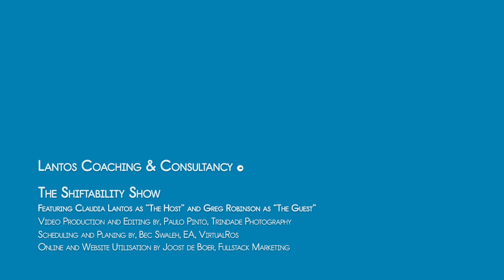Episode 4: Greg Robinson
Interview with Greg Robinson - Chief University Infrastructure Officer at University of Sydney